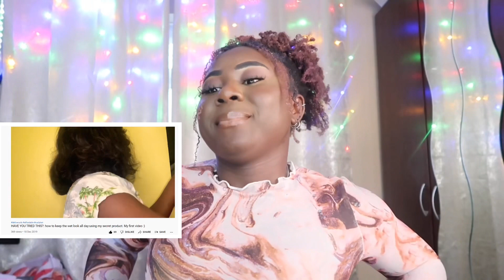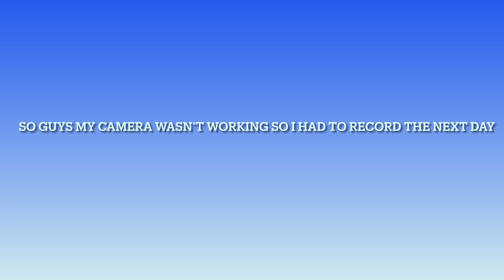Reacting to my old YouTube video *CRINGY* 😬| VLOGMAS DAY 11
Thank you guys for watching this videos. i hope you guys are enjoying VLOGMAS so far.

LOVE Y'ALLLL FOR REAL!

 @PewDiePie   @Carmen Pritchett   @MissDarcei    @sophdoeslife    @Patricia Bright